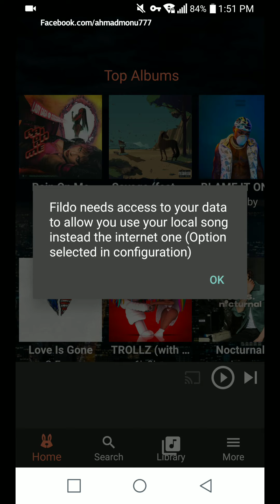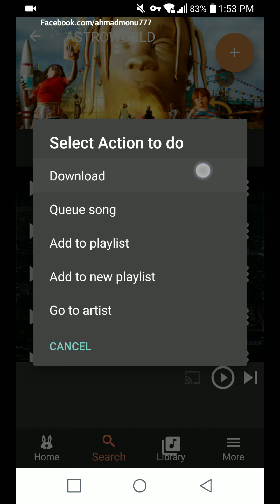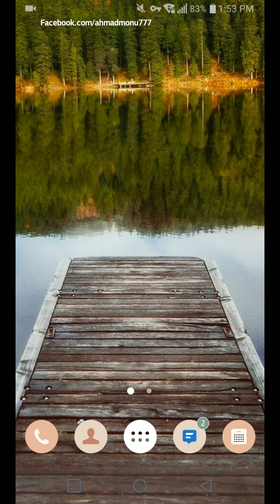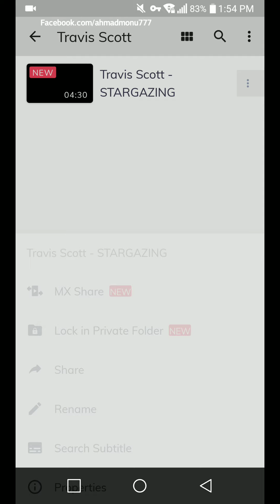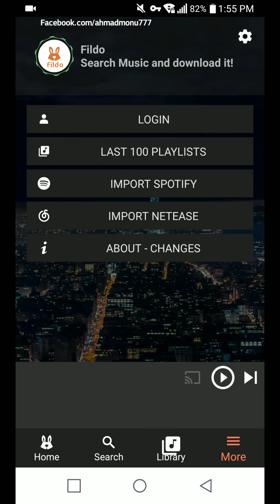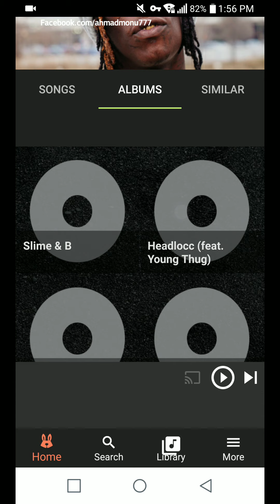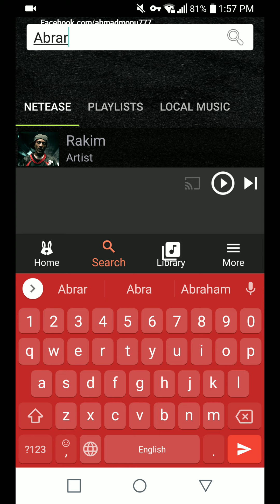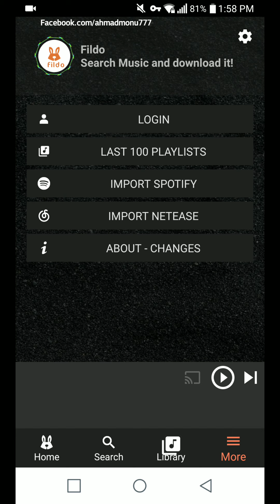Android music Downloader | Fildo | Freeware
gave the idea of this video you're watching.

Don't fret at all to download the songs and albums you love!

Fildo allows you to get the music you want for free!!!